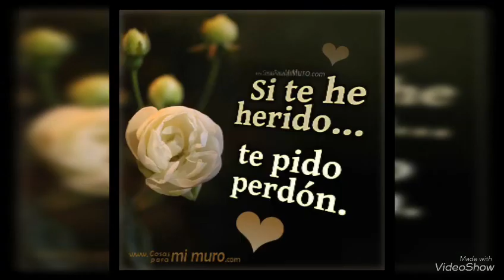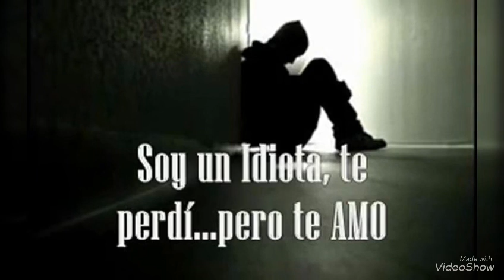los acosta”perdona”😢😭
los acosta